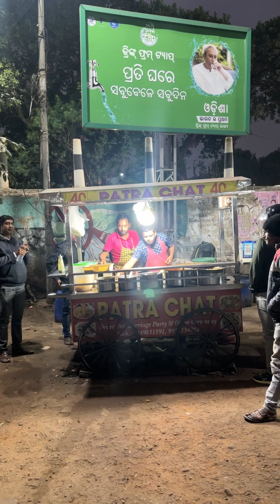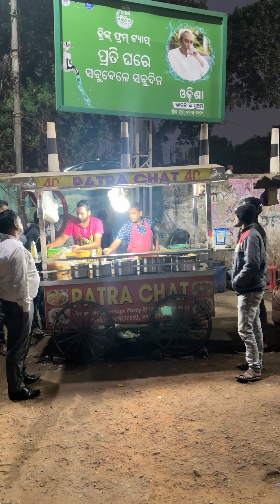Patra chaat of Bhubaneshwar